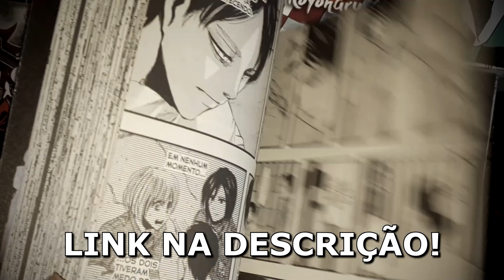COMO MIKEY FICOU LOUCO E DESTRUIU TODO O LEGADO DA TOMAN | TOKYO REVENGERS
▶️No futuro de Tokyo Revengers, Mikey se tornará alguém mal, independente do que Takemichi faça para mudar os acontecimentos do passado, mas como e por que isso acontece? Hoje iremos investigar 3 das linhas temporais criadas em que o Mikey é citado e vamos desvendar o que está afetando ele a ponto de mudar completamente a sua personalidade que de início é amigável e feliz.

Será que é por causa do fim da Toman? Ou do peso de carregar esse legado? Será que as mortes de Shinichiro e Emma tem algo a ver com isso? Temos várias perguntas e nesse vídeo buscaremos as respostas.

Tokyo Revengers é um anime que aborda uma aventura entre o passado e o futuro de Takemichi Hanagaki que vai fazer de tudo para evitar a morte de seus amigos e de sua namorada em meio a uma gigantesca guerra de gangues e de pessoas perigosas, para isso ele irá se tornar um verdadeiro rei em meio ao mundo dos deliquentes.

▶️ Mangá de Demon Slayer
▶️ Mangá de Black Clover
▶️ Mangá de Shingeki no Kyojin

APRENDA A DESENHAR AGORA! O Método que ajudou mais de 100 mil pessoas de todas as idades a realizarem o sonho de aprender a desenhar! CLIQUE AQUI!